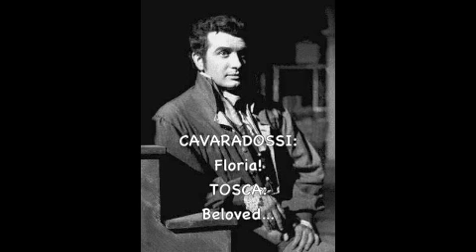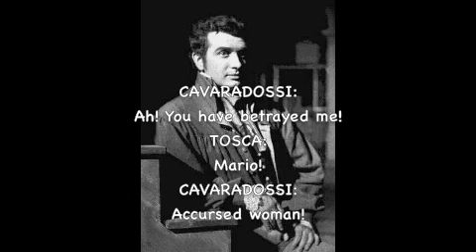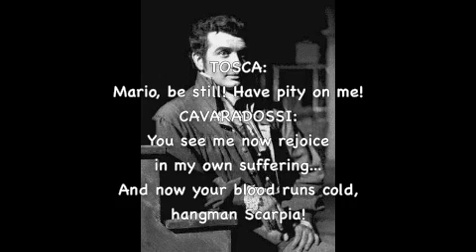Franco Corelli in Parma - Tosca - "Vittoria! Vittoria!" (English subtitles)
(Puccini: Tosca) Teatro Regio di Parma, January 21, 1967
Not only Corelli's prolonged B-flat at the climax of "Recondita armonia"; his twelve-second A-sharp on "Vittoria!"; and his 22-second "discogliea dai veli" with unbelievable control of the diminuendo in "E lucevan le stelle", but also the audience's explosive frenzy and participation has to be heard to be believed.
The shouts for "bis" after "E lucevan le stelle" went on seemingly forever. The audience was absolutely livid at being denied the encore and over and over drowned out the orchestra until Corelli hand signaled that he would sing for them after the opera, which he does, the most soulful and impassioned "Core 'ngrato," after a piano is rolled onto the stage.

Floria Tosca. Virginia Gordoni
Mario Cavaradossi. Franco Corelli
Il barone Scarpia. Attilio d'Orazi
Cesare Angelotti. Silvio Maionica
Il sagrestano. Virgilio Carbonari
Spoletta. Walter Artioli
Sciarrone. Bruno Grella
Un carceriere. Bruno Grella
Un pastore. Walter Giorgi
maestro direttore. Giuseppe Morelli
maestro del coro. Edgardo Egaddi

Please remember to be polite when posting. Any rude comments and bad language will be removed and the poster blocked. Degrading comments about things such as race, religion, and culture, etc., will not be tolerated.